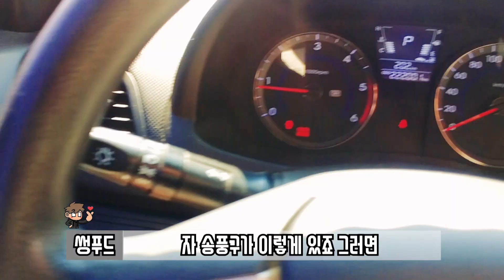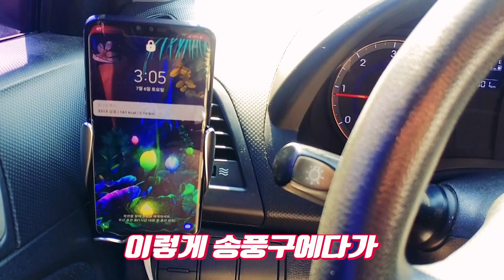자취 꿀템 ! 집에서, 차에서 [휴대폰 충전을 무선]으로!!..와우..겨우 3만원대?! (Feat.블루선 휴대폰 무선 충전기 리뷰 !)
.자취남의 모든기록 '썽푸드TV' 입니다.
.(구독) 과 (좋아요) 는 저에게 힘이 됩니다 ♡
.휴대폰을 드디어 무선으로 충전하는 시대가 왔습니다..저만 늦게 알았나요 ㅠㅠ 신세계!!
.블루선 휴대폰 무선 충전기(차량 거치 가능)!! 이번에 낚시하러 가면서 구입했는데 너무 편리했어요 !! 낚시 결과는..아나고, 망둥어 잡았어요!! 다 방생 했지만..
.가격은 현재 무려 55% 할인해서  31,500원 !
참고하시면 좋을 듯 합니다 !